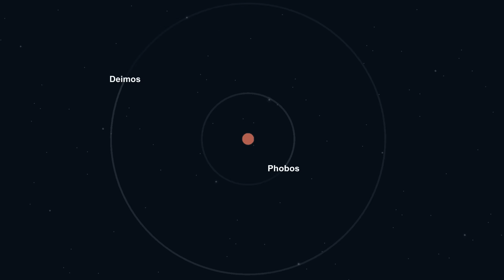Spaceflight Simulator Main Trailer (Old)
Spaceflight SimulatorSpaceflight Simulator 2
Rockets, Nasa, Simulation,
SFS, Sfs, SFS1, Sfs2, SFS1, SFS2